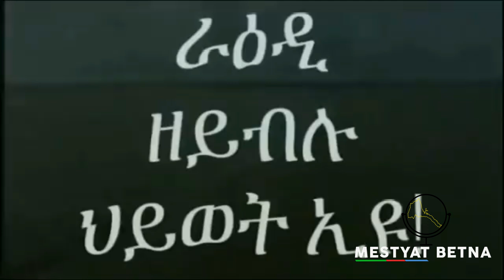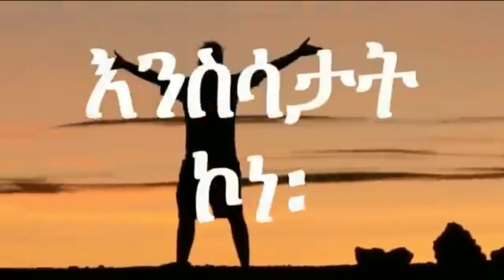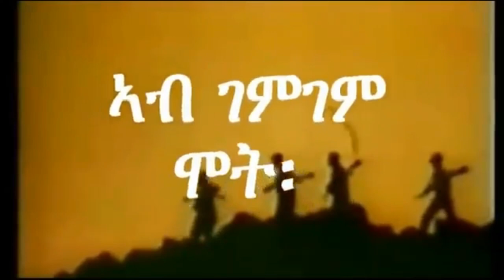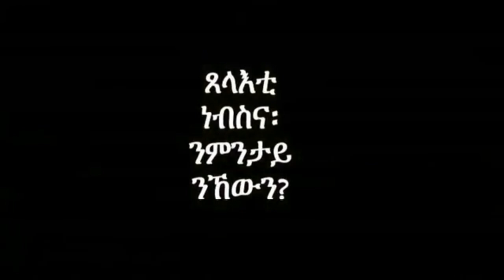Mestyat Betna | Breaking News ውጺኢት ዘተ ናይሮቢ ወግዓዊ ኮይኑ